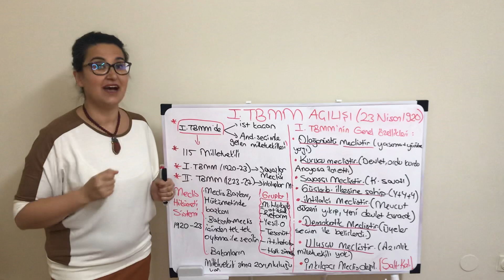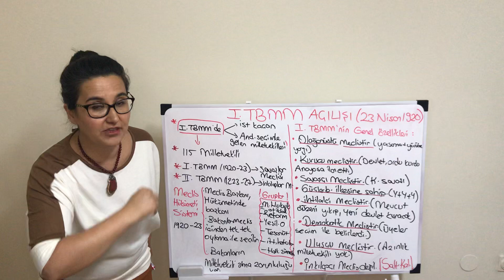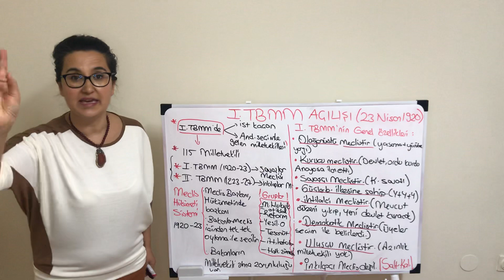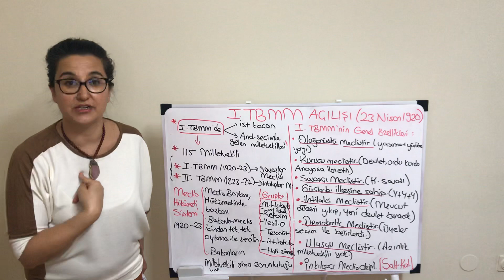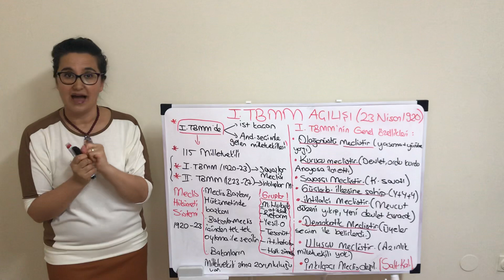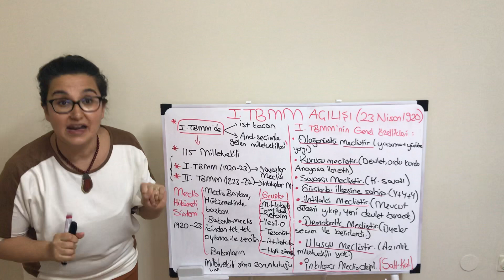1. TBMM’nin Açılışı (23 Nisan 1920) (1)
I. TBMM’ nin açılışı, görev süresi, hangi düşünceye sahip milletvekillerinden oluştuğu, Meclis’in özellikleri ve bu özelliklerin hangi anlamları içerdiği tek tek açıklanmıştır. Ayrıca sınavlar da çok çıkan Meclis Hükümeti Sistemi detaylı bir şekilde anlatılmıştır .